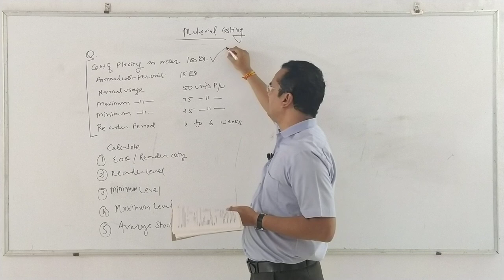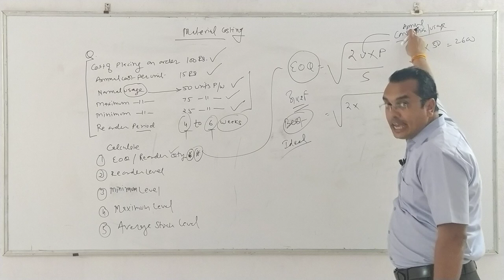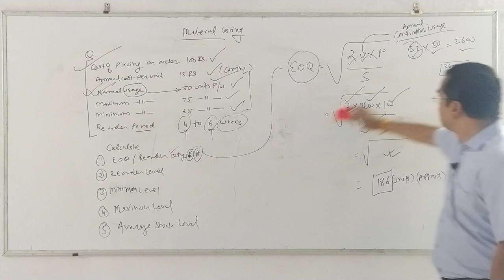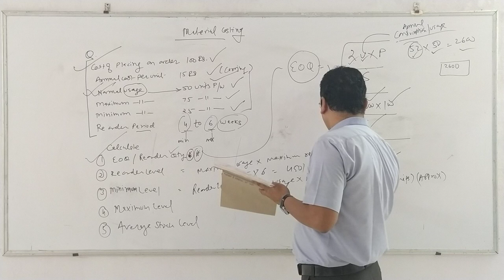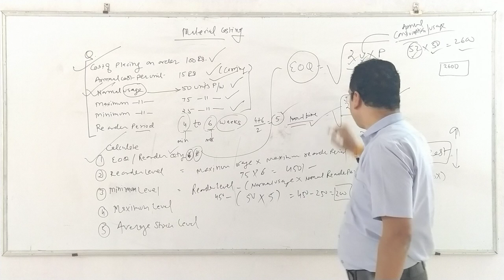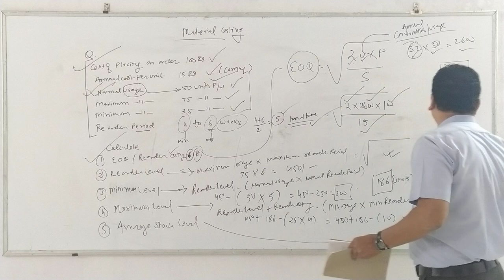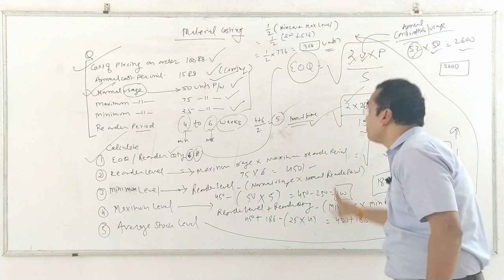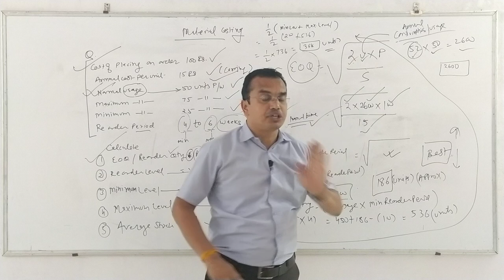EOQ , MAXIMUM MINIMUM REORDER QTY SUMS.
Dr. Pravin Mantri